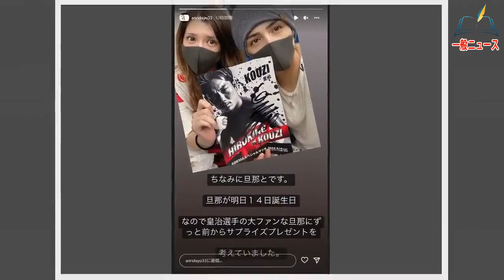坂口杏里さん、格闘家の夫へ結婚後初の誕生日サプライズ ラブラブ2ショットに相手も「最高のプレゼントありがとう」【セレブニュース】